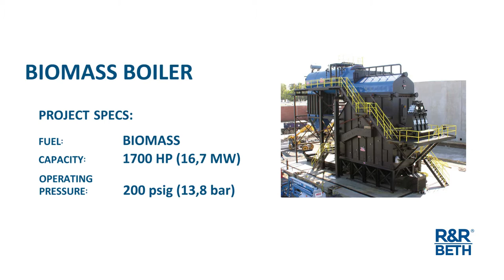R&R BETH ESP ( Electrostatic Precipitators ) at work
Dry Electrostatic Precipitators

With BETH® Dry Electrostatic Precipitator Filters it is possible to separate finest dust particles from process gases up to a temperature of 790°F (420°C) by artificial electric charging. Therefore it is mostly used for hot-gas dedusting of incineration plants and in metal production.

Why BETH® dry electric filters?

    Low head loss (ca. 2.5 mbar)
    Continuous separation process
    Absolutely low maintenance
    Suitable for gas temperatures up to 790°F (420°C)
    Robust construction
    Individual adjustment
    Quick and low-prized assembly through pre-installed components
    High separation grade
    High energy efficiency
    High availability
    High durability
    High operational safety
    Uncomplicated spare parts service

An expansion of the electrostatic precipitator by additional plant components such as fan, sound absorber, pipeline and chimney is possible at any time.
Dry Electrostatic Precipitators

Functional Principal:

The dust-laden process gas enters the electrostatic precipitator horizontally and is brought to a consistent flow pattern through distribution of gas throughout the entire filter profile. Through the discharge electrodes positioned between the collecting plates, an electric field is built up by means of high- voltage, and the dust particles are electrically charged. On their way through the electric field, the electrically charged particles are transported to the collecting electrodes through the electric field intensities where they agglomerate with the already separated dust particles and are tapped off through the drop hammers. The tapped off dust layer falls into the filter hopper and is discharged via the dust extraction system. The cleaned gas leaves the filter through the fan hood.

R&R BETH FILTRATION is an internationally operating technology company in the fields of filtration and extraction technology with highly skilled  and motivated employees. The increasing needs of our customers and constantly changing processes of markets are the driving force behind our expansion for the dynamic and organic growth of our company. Targeted acquisition in relevant markets support this strategy.